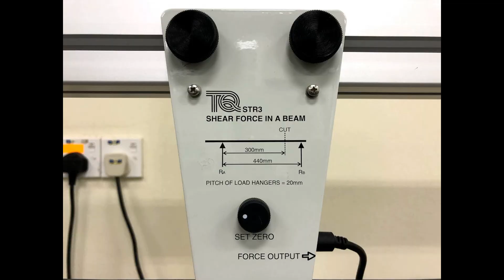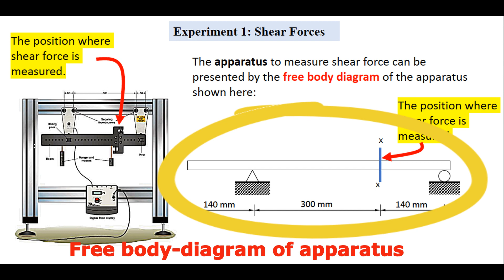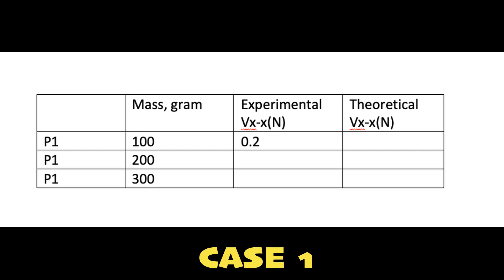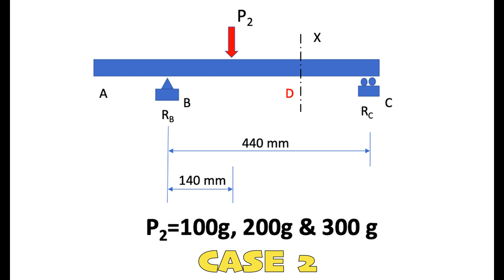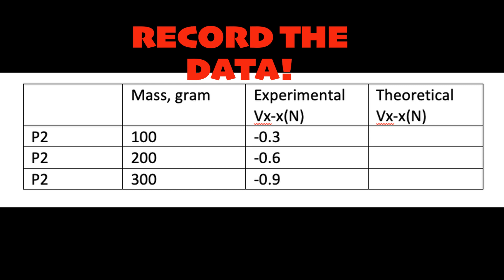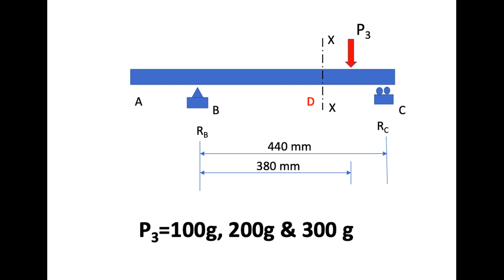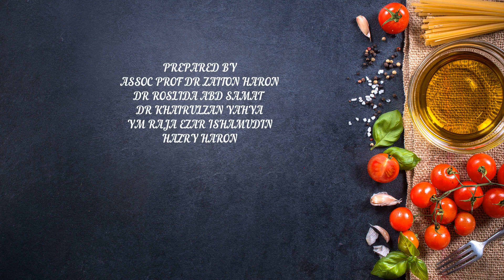The Experiment On Determination Of Shear at X- X Due To Loads & Load Position